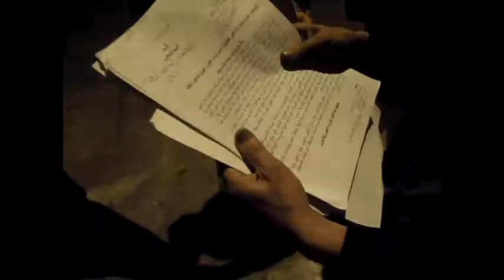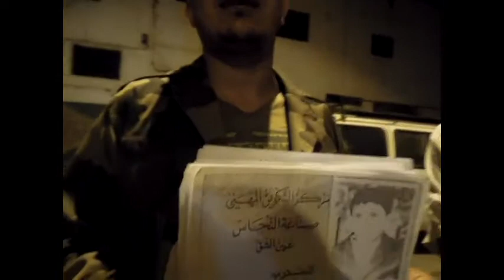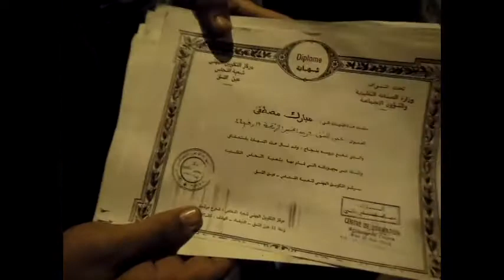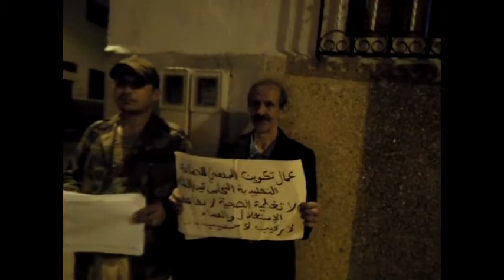حصري/تكوين مهني يتمّ تحويله إلى معمل لإستغلال العمال 02/09/2014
نحن عمال ومتدربون سابقون بمركز المذكورأسفله  نشهد أننا كنا ضحية ممارسات غير قانونية من طرف المدير (التهامي بناني) الذي مازال يمارس على العمال الإستغلال و الإستبداد ويستغل نفوده ..كما جعل المتدربين سابقين الحاصلين على شاهدات المهنية عمالا داخل مركز خاصة الشباب نزلاء خيرية عين الشق كان يستغل ظروفهم الصعبة ليستنزف طاقتهم بأجور مجحفة  و زهيدة و بعيدة عن أية رقابة بدون وثائق كالضمان الإجتماعي والتأمين الصحي وخارج دائرة القوانين الجاري بها العمل في مجال التشغيل .
علما أن هذا المركز كان مخصصا لنزلاء خيرية عين الشق وشباب ساكنة لتعليمهم مهنا وحرفا قام اليوم بطردهم جميعاً.
إن إستغلال هذا المسؤول للعقول الضعيفة في تحويل موارد الدولة إلى بضاعة ومؤسسة حكومية إلى معمل تابع لنفوذه زيادة على ذلك الدعم الذي تخصصه الدولة لهذا المركز يتم تحويله إلى حسابه الخاص بدون محاسبة ولا مراقبة من قريب ولا من بعيد لسنين عديدة من الفساد و الإستبداد بحيث هناك خرقاً للقانون بطريقة مباشرة وغير مباشرة وما خفي كان أعظم وهناك موظفين أشباح.
نحن اليوم بكل صدق وإخلاص نصرح بشهداتنا من أجل فضح هذا المستبد الاستغلالي ...على ممارسات خارجة عن القانونمن خلال ذلك نقول شهادة الحق ، ونناشد الضمائر الحية و الشرفاء من أجل إقاف هذا المسؤول عند حده ومحاسبته وفتح تحقيق نزيه لإنصاف العمال المضلومين الذي لا يزال يمارس عليهم الإستغلال داخل المركز التكوين المهني للصناعة التقليدية (النحاس) شارع برشيد زنقة 11 عين الشق البيضاء